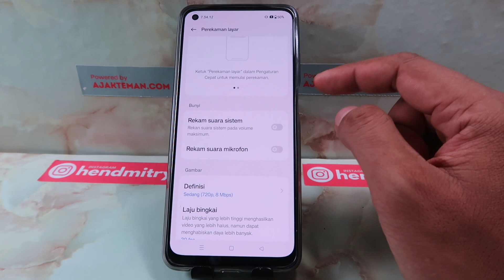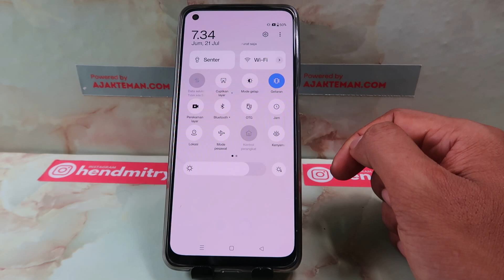Cara Membuat Rekam Layar Bersuara di Hp Realme